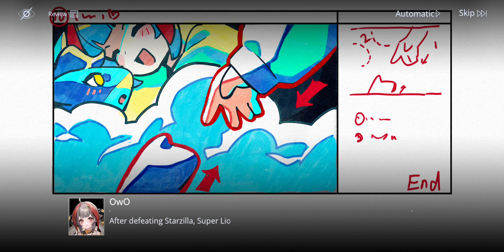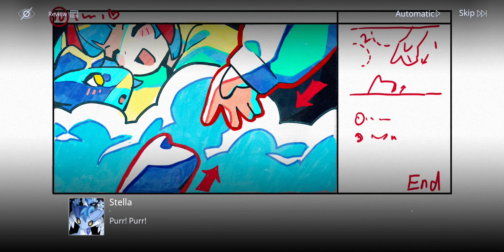Path to Nowhere, Beyond DisCars - Super Lion vs. Starzilla: Scene 4 - End of the Story, MOV-305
Path to Nowhere is a Real-time SRPG Tower Defense game released globally in October 2022.

■ Beyond DisCars Limited-Time Event
⏰Event Duration: April 11th, 14:00 - May 2nd, 4:59 (Server Time)
■ Event Image Retrieved

Event Description: During the event period, participate and clear the event stages, defeat the Boss, and complete the filming quests to earn Event Tokens [Golden Duck Coins], new A-Class Sinner [Lynn], [2-Star Limited Attire] for Labyrinth, [Consciousness Crystal], [DisCars Invitation] tickets, and tons of other rewards!

"From the center of the world calling for you!"

The event offers themed missions each based on OwO’s [Recent Hits] and [Special Release], with new stages to unlock and mini-events surrounding each stage.

Beyond DisCars - Super Lion vs. Starzilla
Sci-Fi, Tokusatsu

" 'Super Lion vs. Starzilla' is a tokusatsu film directed by MBCC Pictures. Set after the Tide of Ashes, the film begins with a series of crises brought on by Starzilla, who invades the city. It explores the complex relationship between Super Lion and Starzilla, and narrates the tale of Super Lion becoming the guardian deity of the city."

"Fighting with all she's got, Super Lion once again defeats Starzilla. What kind of ending will they see?"

Notes: Because of the map/enemy geometry, you'll definitely need one Endura and maybe two if your units aren't leveled. Most of my bigtime corebreakers are above or too far below the level requirement so I used two Enduras and hotswapped.

Probably not an popular opinion but I respect the way Chief went about explaining the ending to OwO.